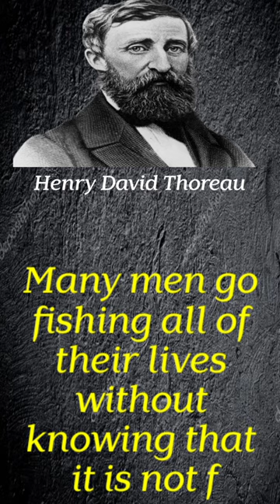Henry David Thoreau Life Lessons#shorts#youtubeshorts#Quotes#quotes english and urdu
Henry David Thoreau was an American naturalist, essayist, poet, and philosopher. A leading transcendentalist, he is best known for his book Walden, a reflection upon simple living in natural surroundings, and his essay "Civil Disobedience", an argument for disobedience to an unjust state.